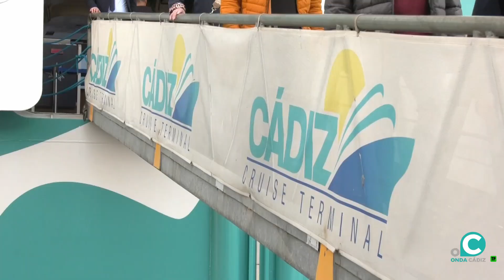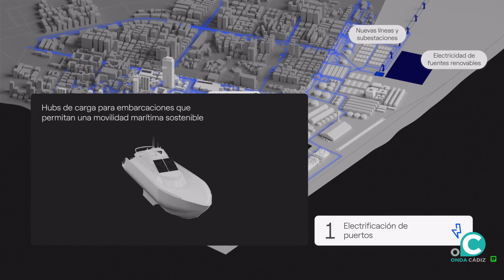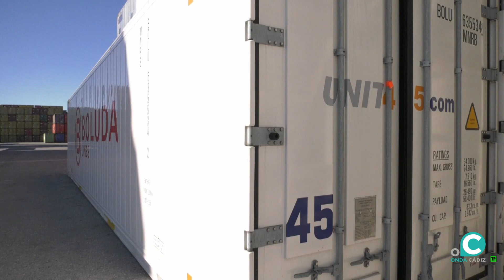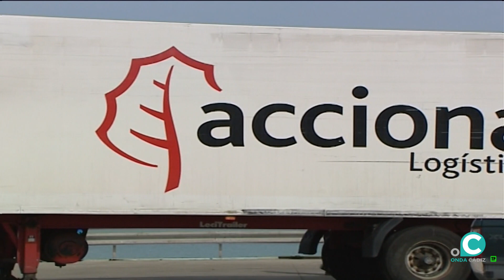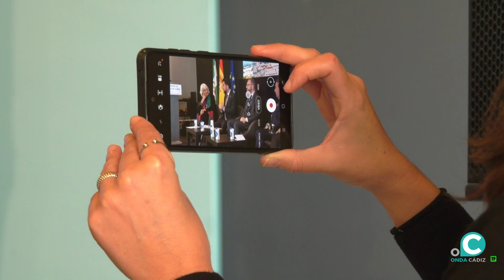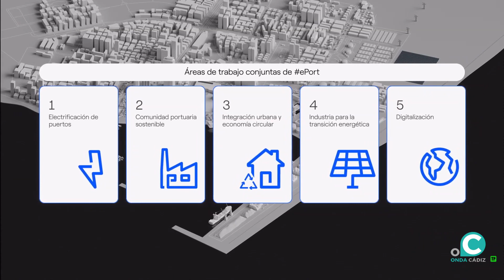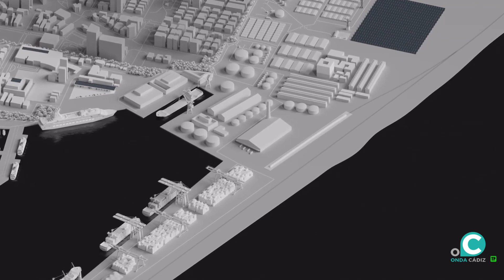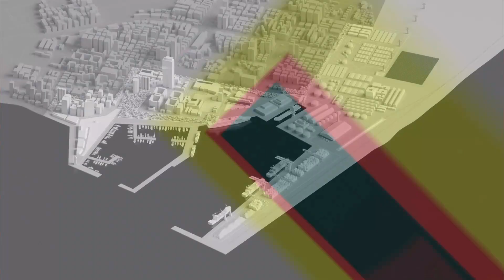EL MUELLE 29 02 2024 ONDA CADIZ TV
Nos hacemos eco de la actualidad informativa de la Autoridad Portuaria de la Bahía de Cádiz. Tráfico marítimo, pesca, contenedores, cruceros y otros aspectos relacionados con la economía